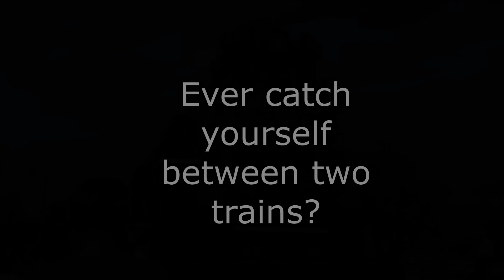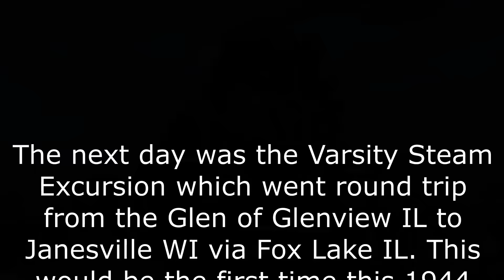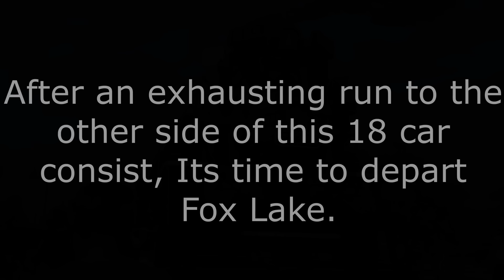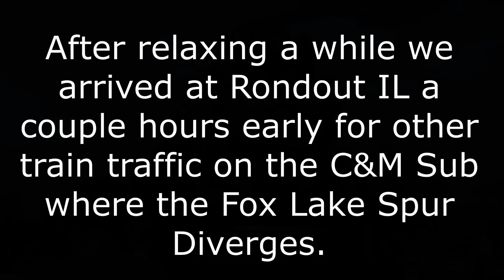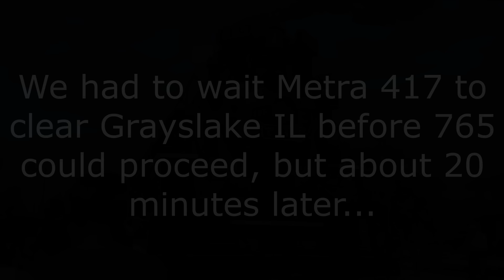Nickel Plate Road 765 Varsity Excursion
This is one of the first excursion runs I was able to record on video. This channel has been inactive for a long time however I am looking to revive it and as such, I will be trying to add more content on a more regular basis. The first part of this video covers Railroad Days in Franklin Park IL and the second part of this video will cover the Varsity Excursion in both Fox Lake IL and Rondout IL.